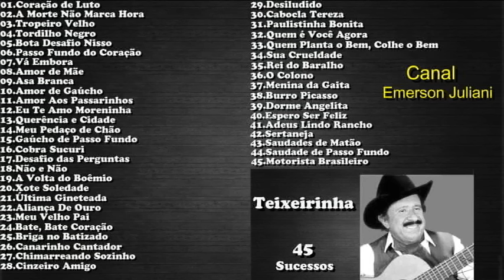T.e.i.x.e.i.r.i.n.h.a - 45 Sucessos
00:00 - 01
03:12 - 02
06:35 - 03
10:47 - 04
13:59 - 05
18:35 - 06
21:32 - 07
25:08 - 08
28:09 - 09
31:09 - 10
34:02 - 11
37:46 - 12
41:06 - 13
44:02 - 14
47:26 - 15
50:17 - 16
53:06 - 17
57:32 - 18
59:59 - 19
1:02:24 - 20
1:05:00 - 21
1:08:21 - 22
1:12:47 - 23
1:15:47 - 24
1:18:31 - 25
1:20:56 - 26
1:23:50 - 27
1:28:06 - 28
1:31:14 - 29
1:34:46 - 30
1:38:01 - 31
1:41:36 - 32
1:46:07 - 33
1:50:10 - 34
1:53:51 - 35
1:56:55 - 36
2:00:28 - 37
2:04:33 - 38
2:07:23 - 39
2:11:00 - 40
2:15:14 - 41
2:18:45 - 42
2:22:13 - 43
2:24:42 - 44
2:27:12 - 45